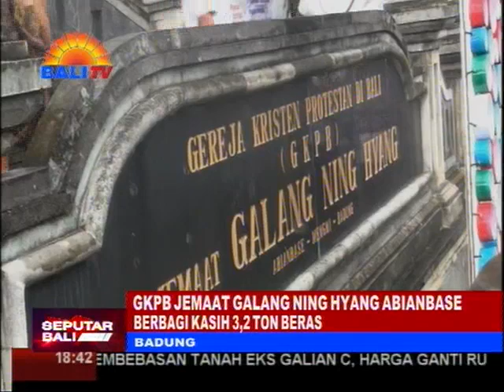GKPB JEMAAT GALANG NING HYANG ABIANBASE BERBAGI KASIH 3,2 TON BERAS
GEREJA KRISTEN PROTESTAN DI BALI, GKPB, JEMAAT GALANG NING HYANG ABIANBASE BERBAGI KASIH DENGAN MENYERAHKAN BANTUAN 3 KOMA 2 TON BERAS, BAGI WARGA INTERNAL GEREJA, SERTA WARGA DESA ADAT ABIANBASE DAN DESA ADAT SEMATE. BANTUAN INI MERUPAKAN WUJUD KEPEDULIAN KEPADA MASYARAKAT KURANG MAMPU DALAM RANGKA MEMPERINGATI HUT KE-86 GKPB GALANG NING HYANG ABIANBASE.